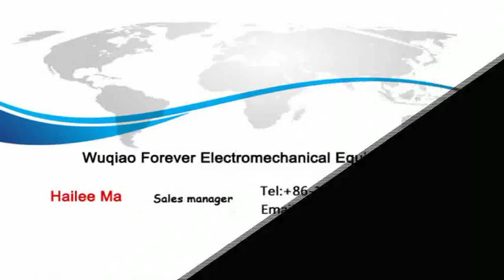Tubing hardening heat treatment working